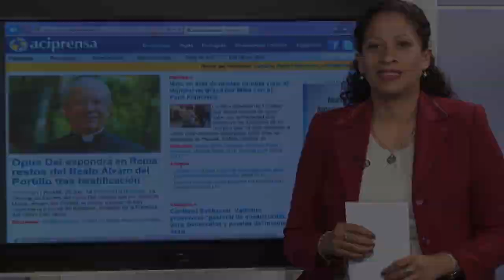Resumen de noticias 26 de Junio de 2014